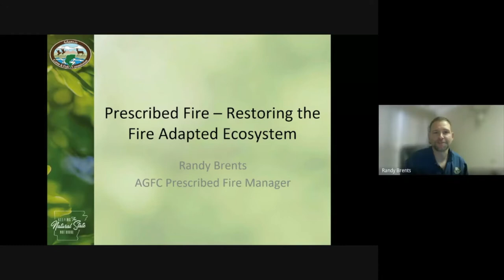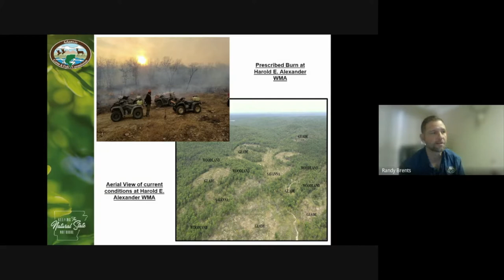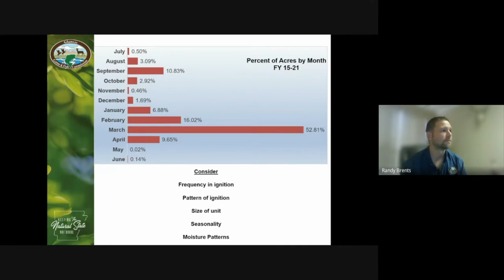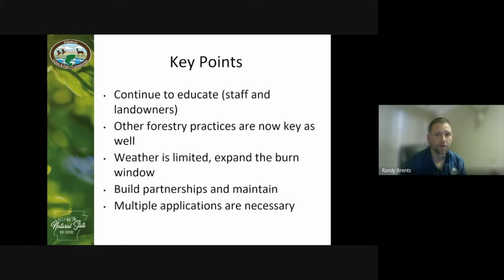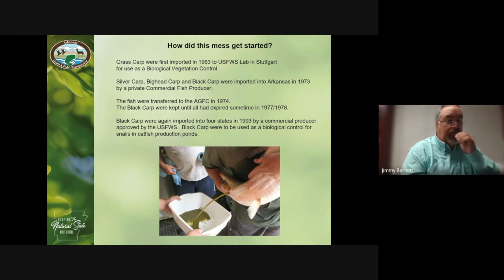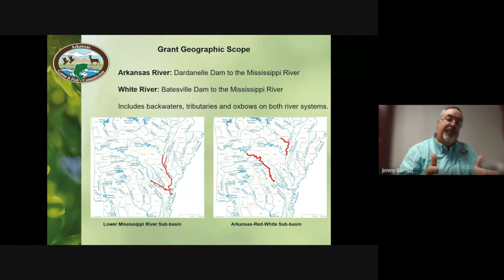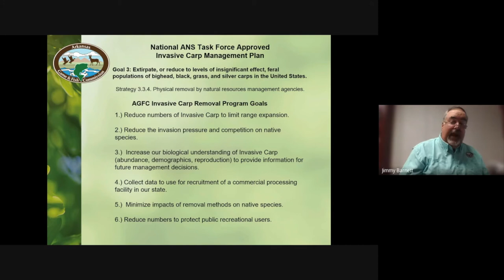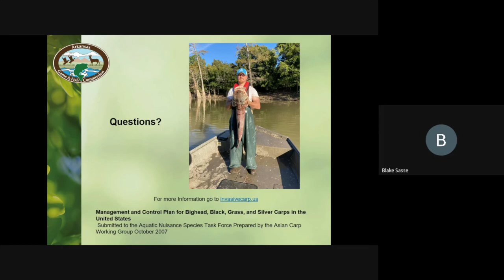Wild Science Webinar: December 2021 - Prescribed Fires and Invasive Carp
The Wild Science Webinar is a monthly series featuring Arkansas Game and Fish Commission staff presenting research and projects about Arkansas fish and wildlife. This month's presenters are Randy Brents, the AGFC prescribed fire manager, and Jimmy Barnett, the commissions invasive carp biologist.